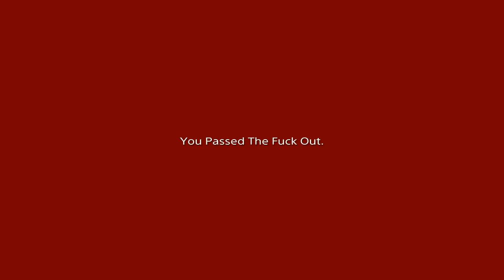Police action in the SZ goes off the rails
This video is long, only for the true fans of my B.S
BetterDayz RP